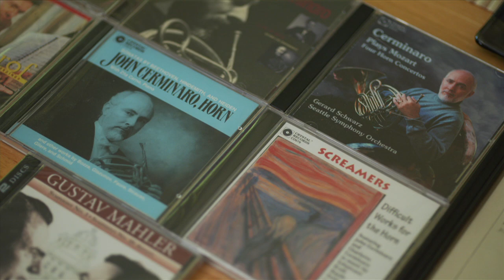Learn about the French Horn with John Cerminaro